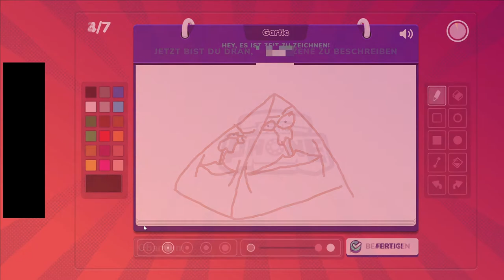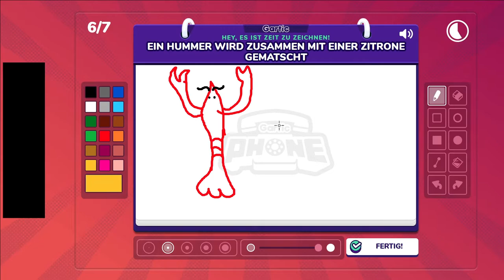WIE IST DAS PASSIERT?😂 | Gartic Phone Deutsch | Neues Browsergame im Hype!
Moin Leute, heute zocken wir das neue online Browsergame Gartic Phone auf Deutsch.
Das Spiel ist perfekt für ein entspanntes Partyspiel mit den Freunden. Die Bilder die am Ende rauskommen sind immer die besten und man weiß nie, wie das passieren konnte!😂
Das multiplayer Spiel ist kostenlos und man kann es jetzt spielen.

Falls ihr irgendwelche wünsche im gaming Bereich habt, egal ob es kostenlose Spiele, teure Spiele, Triple A Titel oder Indie Spiele sind. Schreibt eure Vorschläge gerne in die Kommentare!